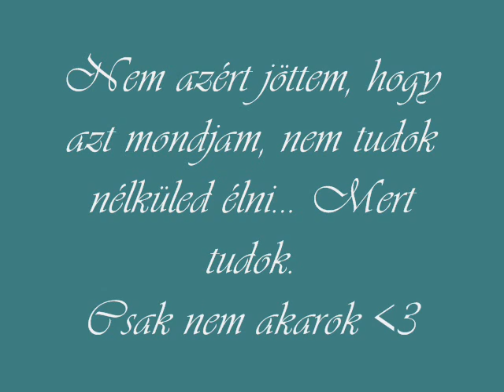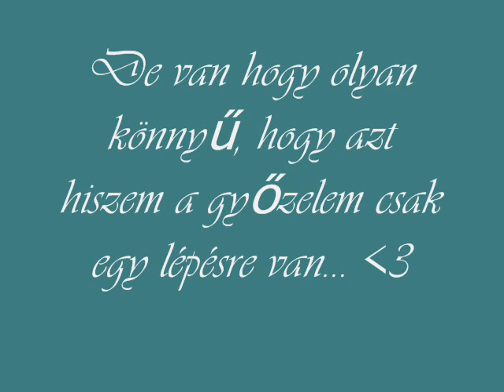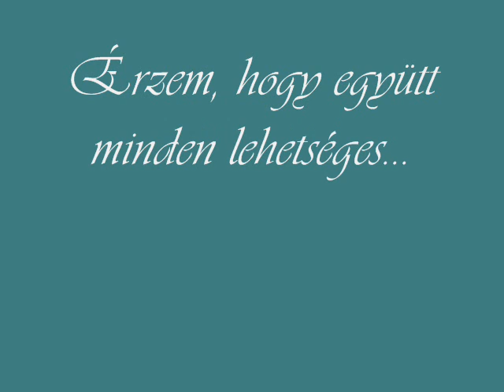első közös3.wmv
Admirális és én (: